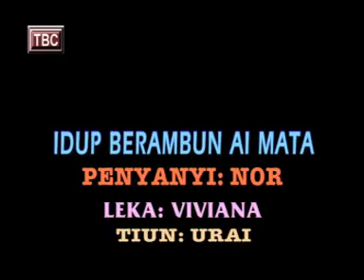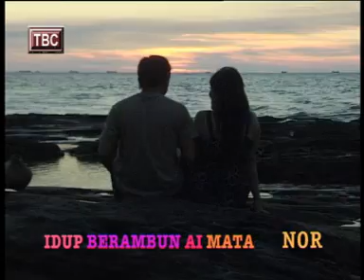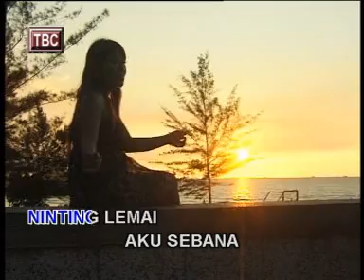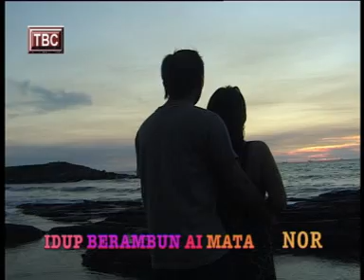Nor-Idup Berambun Ai Mata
Lagu terbilang Nor